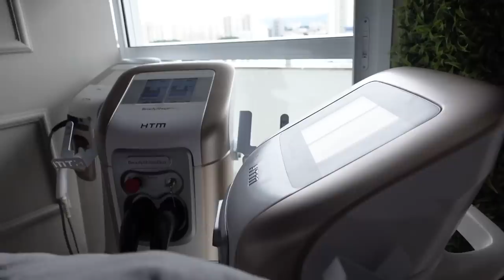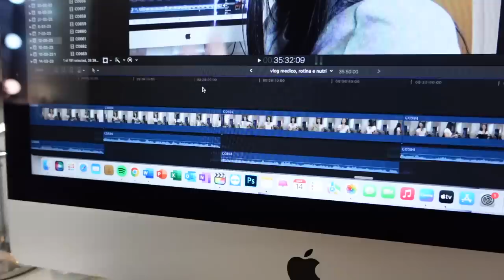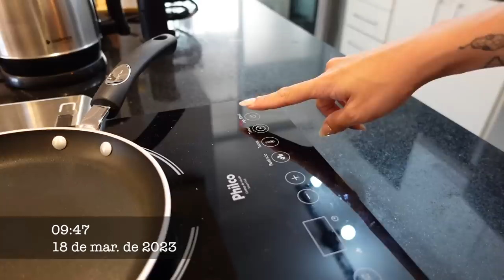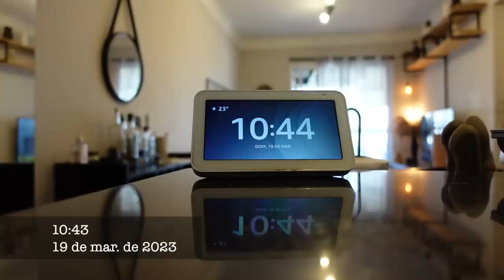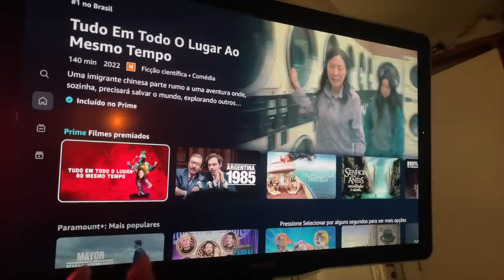FIZ CRIO360°, DIA NA ESTÉTICA, TIAGO FICOU DOENTE E NOSSO FIM DE SEMANA OFF!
Amazon Prime

Cupom 1º compra= NICO15